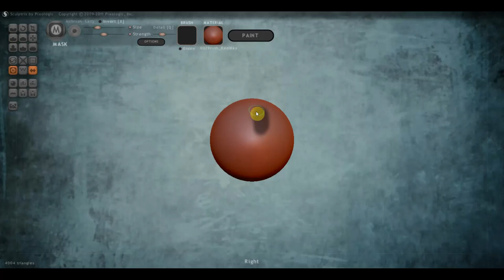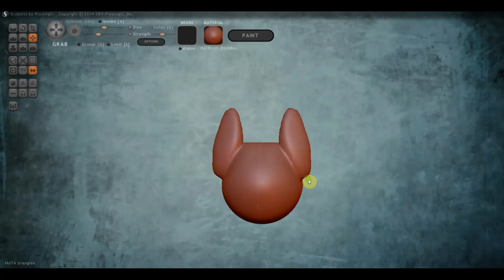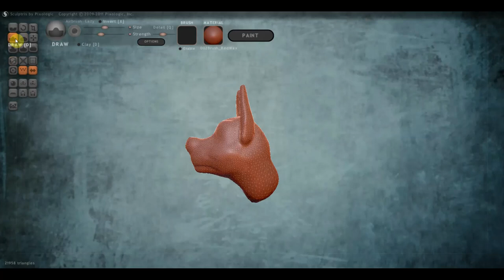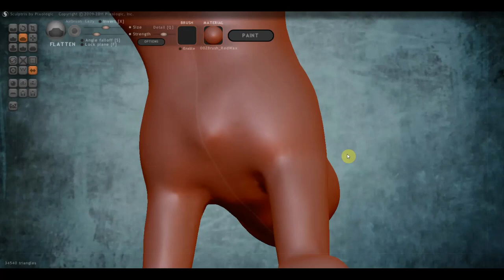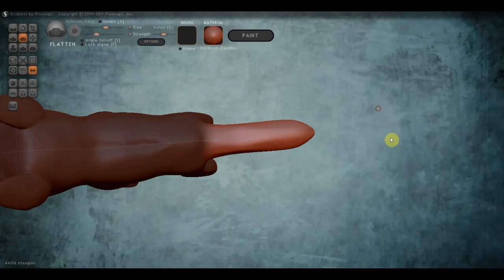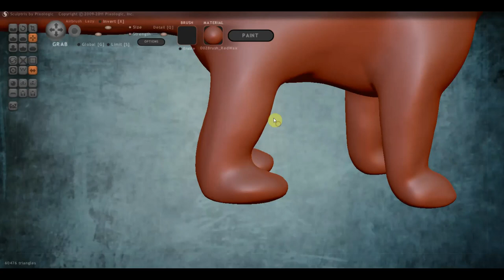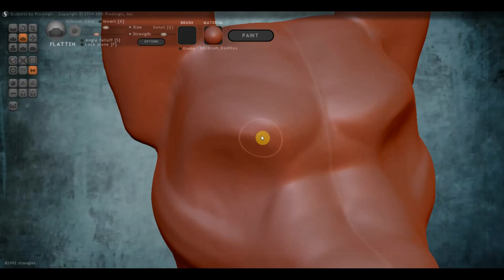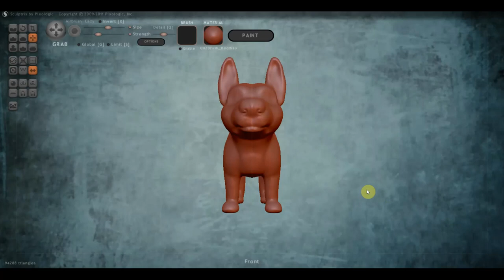Sculptris Alfa 6 Болванка персонаж ВОЛЬТ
Белый пёс среднего размера с карими глазами смешанной породы (однако, за основу дизайнерами была взята белая швейцарская овчарка)